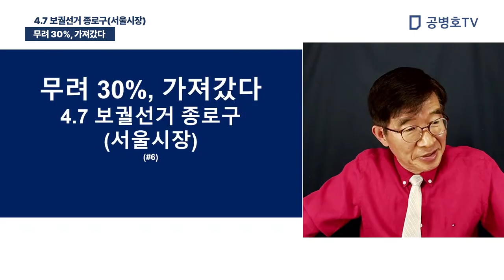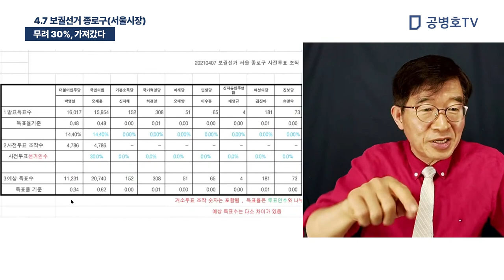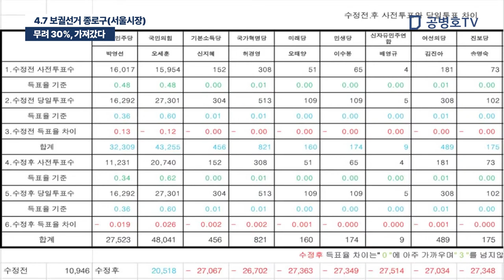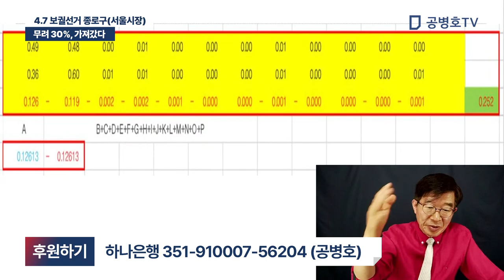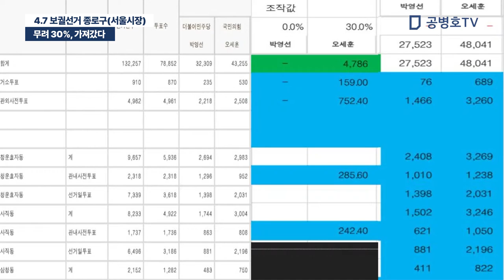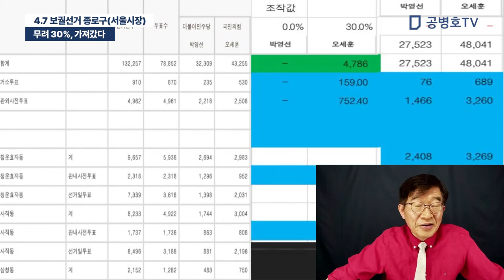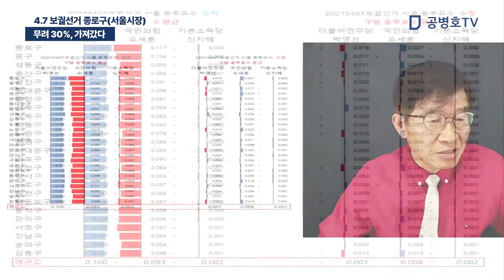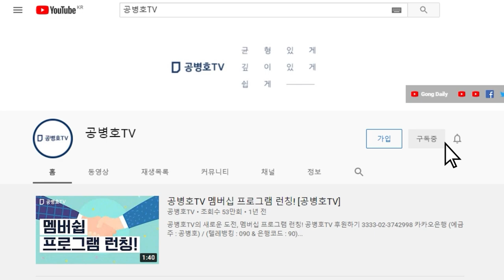무려 30%, 가져갔다 / 4.7 보궐선거 종로구(서울시장) [공병호TV]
Bitcoin : 3MTW849AkP2ftLeSK2teZHMmzLu7Z83s9U